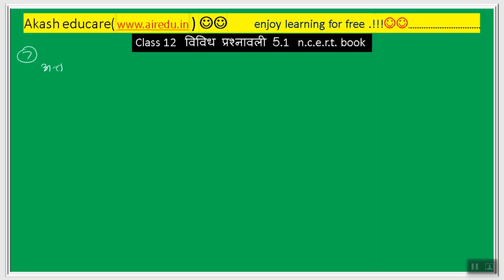class 12 math exercise 5.1q7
12th  prashnaavali 5.1,
online math class 12 ,
math12,12th math,
12th class math solutions hindi,कक्षा १२ गणित ऑनलाइन  class,
कक्षा 12 ऑनलाइन गणित ,
कक्षा 12 ऑनलाइन मुफ्त class गणित,
up board math 12 ,
online math class for up!,